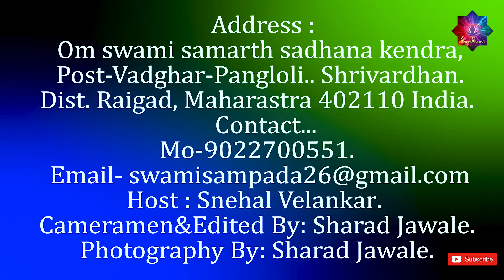हमें गणेश याग क्यों करना चाहिए // गणेश याग करने के फायदे !!! // गणेश याग // गणेश मंत्र //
Address:
Om swami samarth sadhana kendra,
Post-Vadghar-Pangloli.. Shrivardhan.
Dist. Raigad, Maharastra 402110 India.
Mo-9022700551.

  Backround Music :
Raag Jhinjhoti. Performed by:

Host By: Snehal Velankar.
Cameramen&Edited By: Sharad Jawale.
Photography By :Sharad Jawale.

ganesh yag, ganesh mantra, ganesha sahdna,sadhna kaise kartein hain,